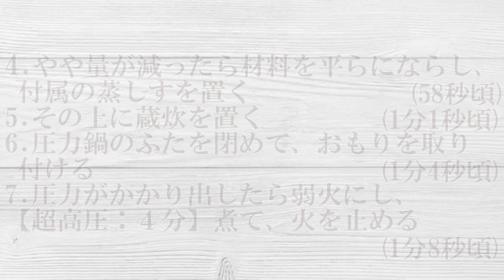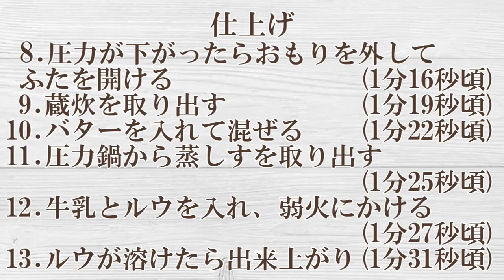同時調理でワンプレート～白菜シチューとカニピラフ～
年明けから言葉を失うことが起こりました。
被災された方々に心からお見舞い申し上げます。

新年最初のレシピは、一度でワンプレート出来る時短料理です。

【カニピラフ】
〇材料（４人分）
米・・・２合‹洗って水を切っておく›
水・・・缶詰の汁も入れて４００mL
コンソメ・・・４g
カニの缶詰・・・１缶
バター・・・１０g
玉ねぎ・・・１/４個‹みじん切り›
こしょう・・・お好みで

【白菜シチュー】
白菜・・・１/４個‹２センチ幅に切る›
しめじ・・・１パック‹石づきを取りほぐす›
鶏もも肉・・・４００g‹一口大に切る›
酒・・・大さじ１
コンソメ・・・８ℊ（４g×２）
市販のクリームシチューの素・・・適量
塩・こしょう・・・各適量

〇作り方
1,蔵炊に洗った米、玉ねぎ、カニの缶詰、コンソメ、水を入れて軽く混ぜ、蔵炊のふたを閉める。
圧力鍋のオリーブオイルを入れ中火にし、温まったら鶏肉を入れて塩をひとつまみし、表面を焼く。玉ねぎ、しめじ、白菜を入れてさらに炒め、酒、水を入れて少し減るまで煮る。

2,量がやや減ったら、材料を平らにならし、付属の蒸しすを置き、その上に蔵炊を置いて、圧力鍋のふたを閉めて強火にかける。

3,圧力がかかりだしたら弱火にして、【超高圧：４分】【高圧：７分】煮て火を止める。

4,圧力が下がったことを確認してふたを開け、蔵炊を取り出し、バターを入れて混ぜる。
蒸しすも取り出して、牛乳とルウを入れて弱火にし、ルウが溶けたら完成。
カニピラフを盛り付け、白菜シチューをかけたら出来上がり。

ポイント
今回はカニの缶詰を使いましたが、鮭や貝柱などでも美味しく出来ます。

0:00　白菜シチューとカニピラフ
0:07　キャンペーン
0:12　白菜シチュー材料
0:15　カニピラフ材料
0:23　【カニピラフ】蔵炊に洗った米、玉ねぎ、カニの缶詰、コンソメ、水を入れて軽く混ぜ、蔵炊のふたを閉める
0:40　【白菜シチュー】圧力鍋にオリーブオイルを入れ中火にし、温まったら鶏肉を入れて塩をひとつまみし、表面を焼く
0:44　玉ねぎ、しめじ、白菜を入れてさらに炒める
0:48　酒、コンソメ、水を入れて 少し減るまで煮る
0:58　やや量が減ったら材料を平らにならし、付属の蒸しすを置く
1:01　その上に蔵炊を置く
1:04　圧力鍋のふたを閉めて、おもりを取り付ける
1:08　圧力がかかり出したら弱火にし、【超高圧：４分】煮て、火を止める
1:16　圧力が下がったらおもりを外してふたを開けます
1:19　蔵炊を取り出します
1:22　バターを入れて混ぜます
1:25　蒸しすを取り出します
1:27　牛乳とルウを入れ、弱火にかける
1:31　ルウが溶けたら出来上がり